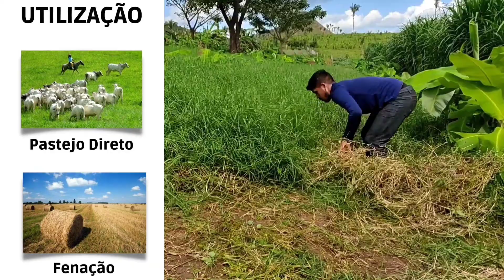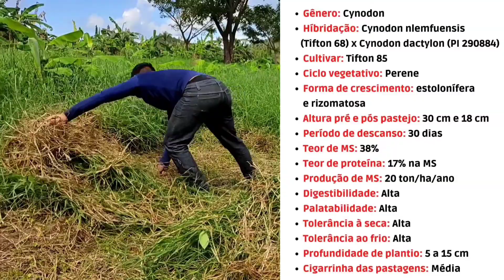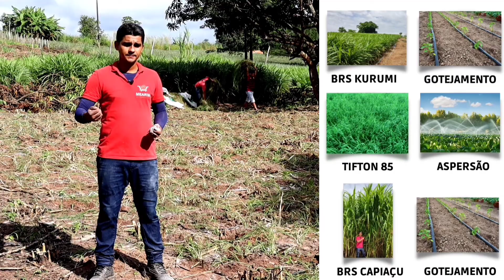Plantio do Capim Tífton 85 (Corte de mudas/Espaçamento/Coveamento/Adubação) Parte 02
No vídeo mostramos todo o procedimento de plantio da nossa Sementeira de Capim Tifton 85, como foi feita a abertura das covas de plantio, o espaçamento e a adubação do capim. Também mostramos a utilidade do capim na alimentação e a principais características desta cultivar.

MUDAS DE:

🔺BRS CAPIAÇU
🔺BRS KURUMI
🔺COAST CROSS
🔺JIGGS
🔺FLORAKIRK
🔺GRAMA ESTRELA AFRICANA
🔺TIFTON 85

🟢 CLICA NO LINK PARA SOLICITAR ORÇAMENTO DE PEÇAS E IMPLEMENTOS AGRÍCOLAS